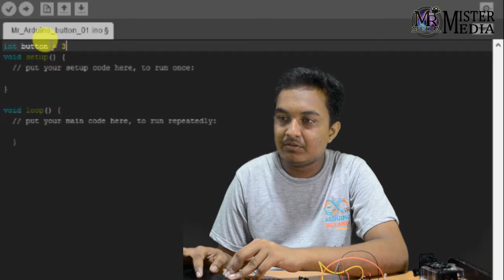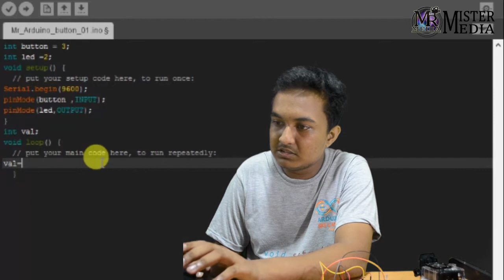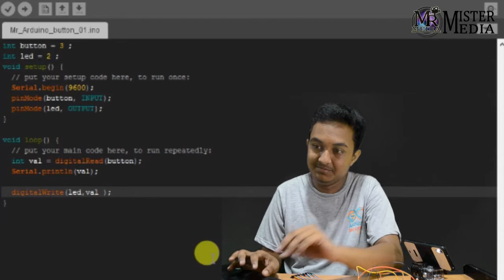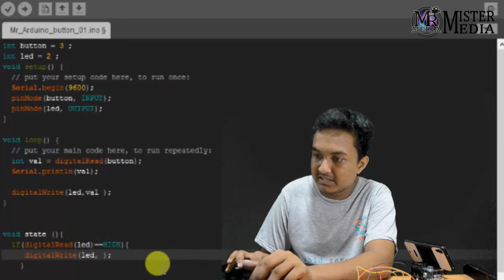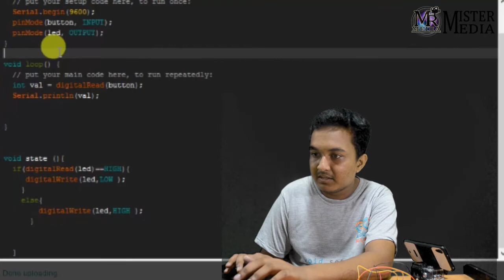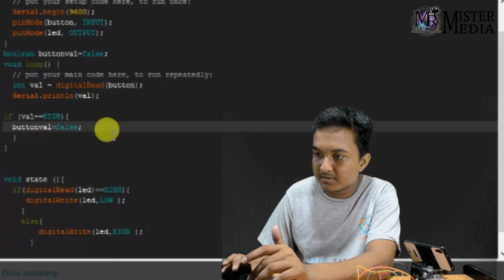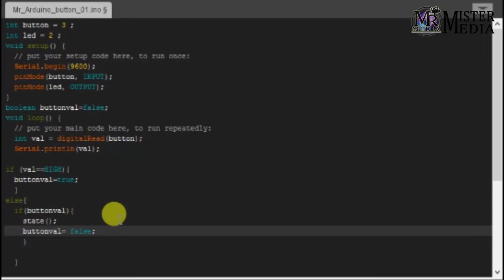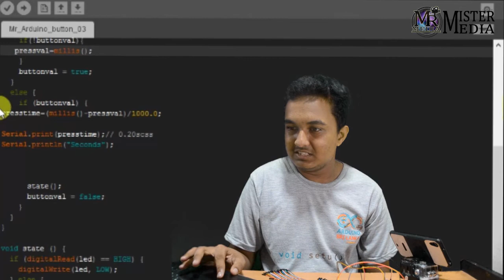Arduino Digital Switch Input | தமிழ் | Learn Arduino Series in Tamil Ep-28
A digital switch is a device that handles digital signals generated at or passed through a telephone company central office and forwards them across the company's backbone network. It receives the digital signals from the office's channel banks that have been converted from users' analogue signals and switch them with other incoming signals out to the wide-area network.